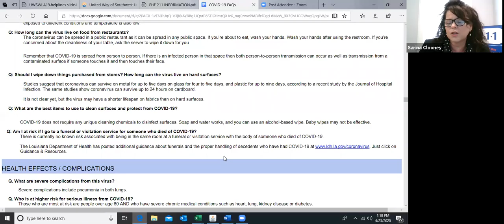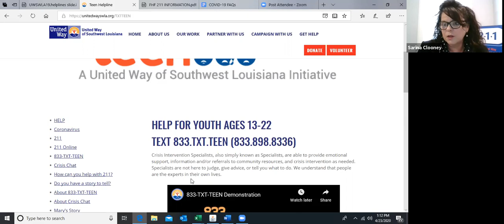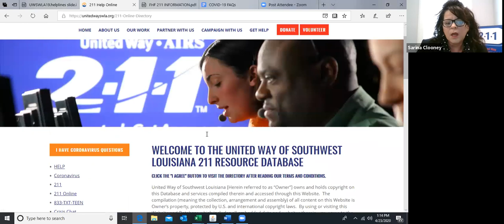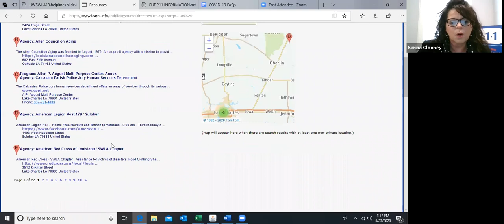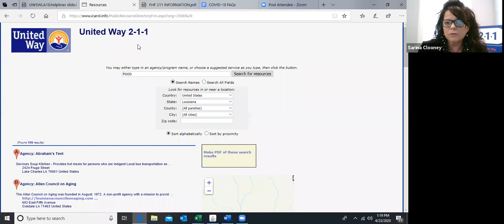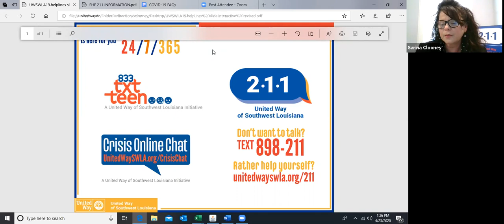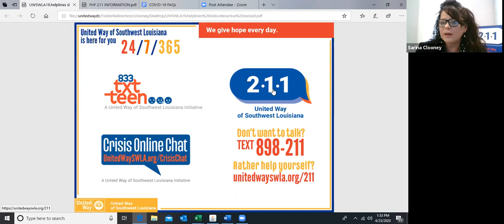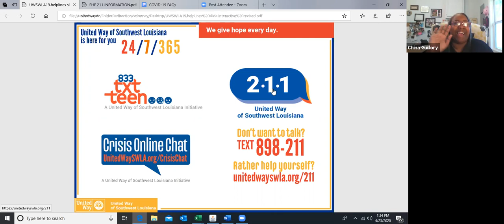Have You Heard of 2 1 1 - Webinar Recording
Have You Heard of 2 1 1 - Webinar Recording -- What is 2-1-1 and How It Can Help?
The sound starts about 23 seconds into the video recording.